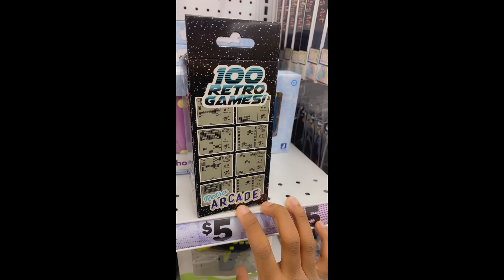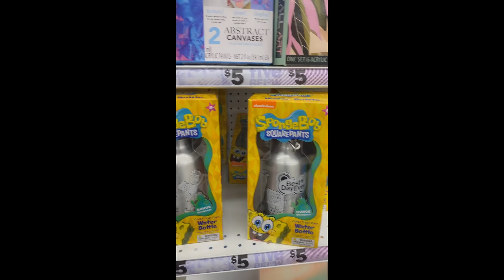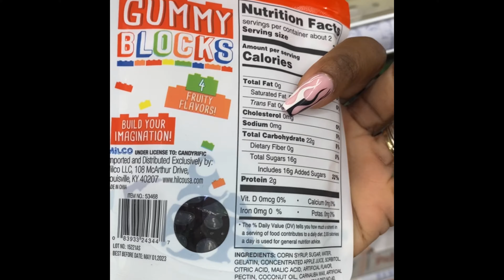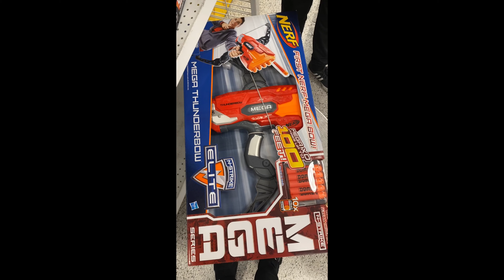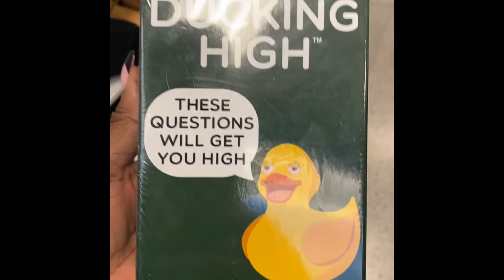Shop W/ Me | Holiday Shopping 🛍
FiveBelow
Home goods
Ross

Happy Holidays !